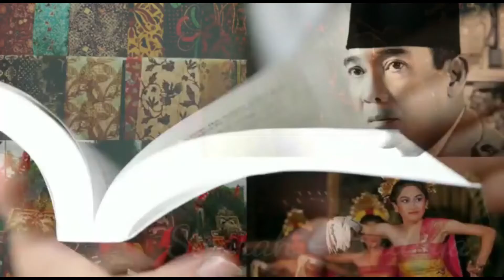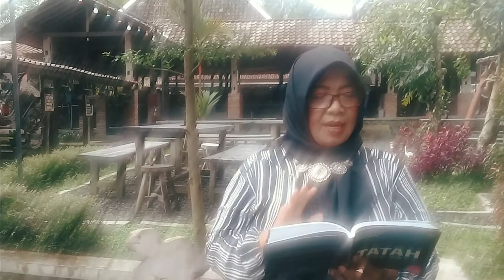Cinta Lahir dari Rasa Benci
Ada pepatah benci tapi rindu.
Ada juga pantangan, jangan membeci orang (lawan jenis) berlebihan, sebab bisa berakhir cinta.
Benarkah?